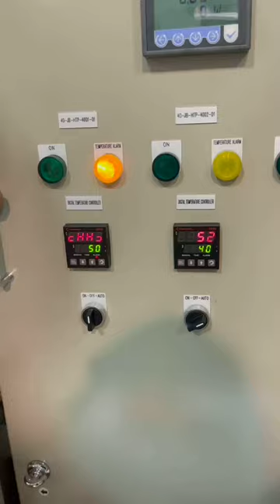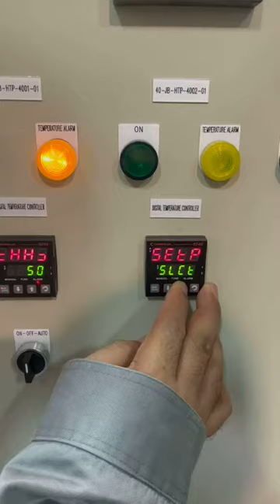Temperature Controller (Chromalox) 3